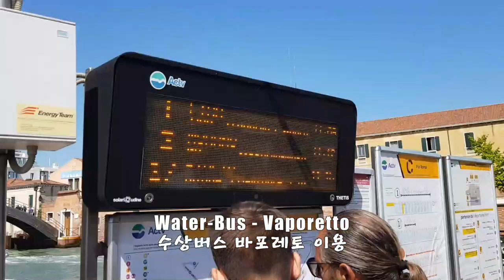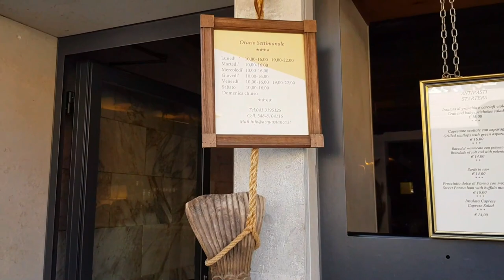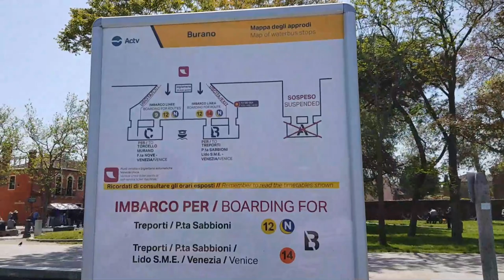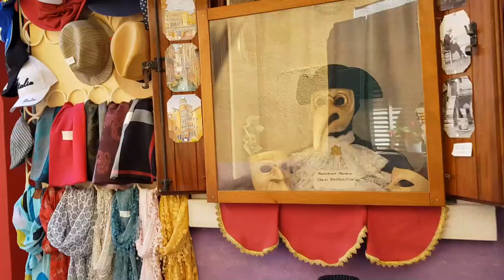Venice, Italy #1. Murano, Burano Island, Glass Art. 이탈리아 베니스 여행 #1. 무라노, 부라노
- Total travel hour : about 4 hours for 2 islands
- Fried squid and seafood recommended

- 1st music : Waltz_of_the_Flowers_by_Tchaikovsky
- 2nd music : Hungarian_Rhapsody_No_2_by_Liszt